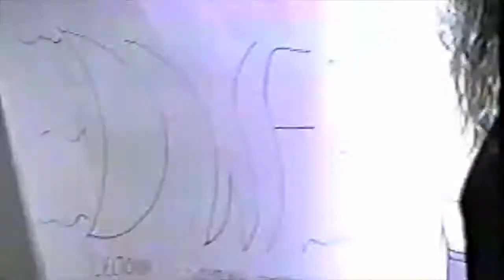Coach Landi vs. Diesel--TV ON THE RUN--Deltona High School class of 1999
Deltona high school wrestling spoof.  Diesel vs the school wrestling coach. Circa--1999